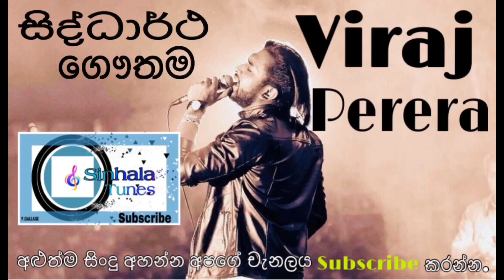siddhartha gauthama - viraj perera - best song